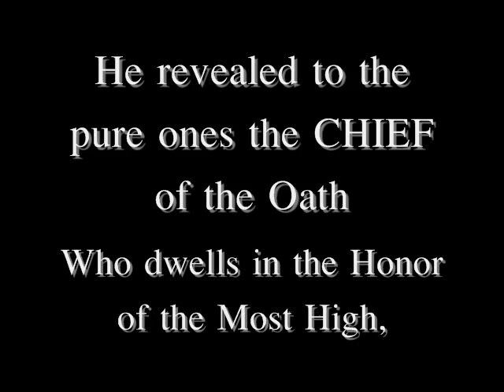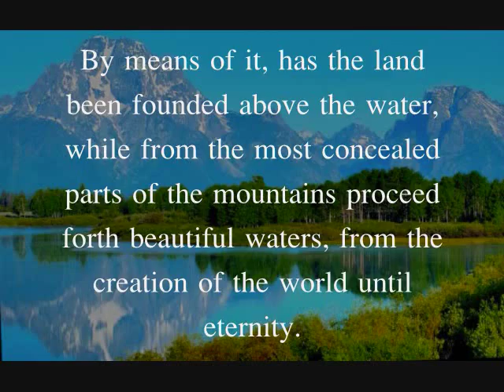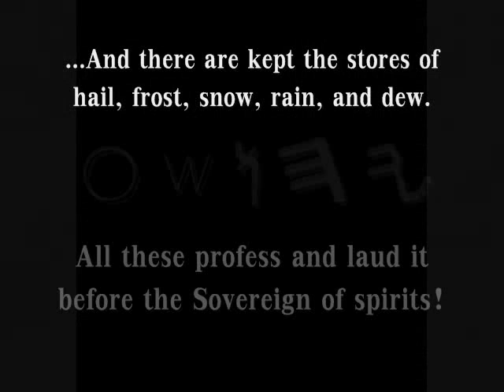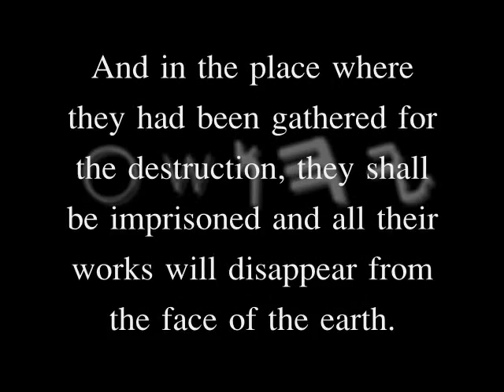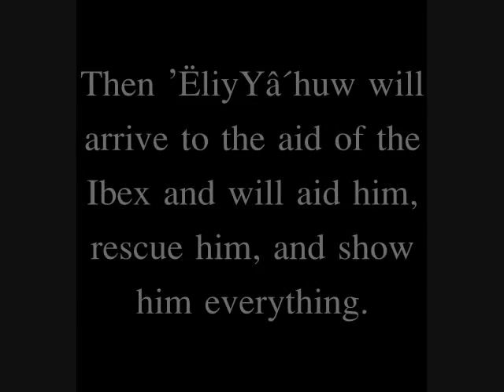The Ibex symbolizes the REMNANT!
Known to Latin as Capricorn, the Ibex symbolizes the believers to whom the NAME of Yâhuwshúa` the Son of Adam is given. The ibex are wild goats, which have enormous, back-curving horns, measuring 28-55 inches in males. They are found in craggy terrain between the timber and snow lines of the Alps. They are remarkably surefooted and agile, leaping about rocky ledges and evade less agile predators. They have low reproductive rates. They were hunted severely, for their attractive horns, but are now protected. Thus they effectively resemble the chosen few, the REMNANT of YisrâË´l (Christianity) but know that this symbolism is in no way something to use in worship.